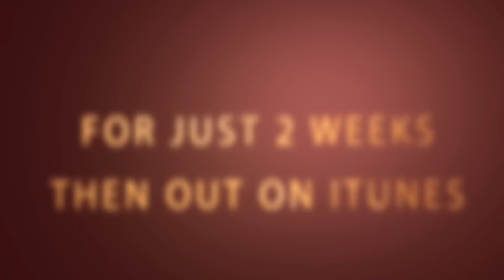Xploder: LINE OF FIRE EP [VIRAL] OUT MAY 9TH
This video is an insight to my EP Line of Fire OUT MAY 9TH!

To listen to a snippet of the 1st Single from my EP go